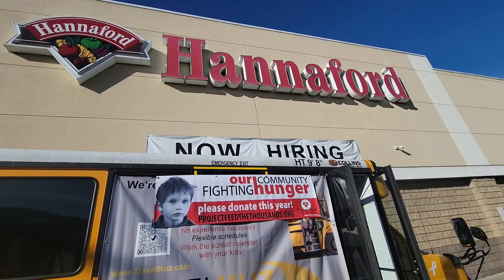Project Feed the Thousands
Members of the Athletic Leadership Committee at Brattleboro Union High School collect food donations from area schools and drop them off at the Brattleboro Food Bank as part of Project Feed the Thousands on Friday, Dec. 15, 2023.